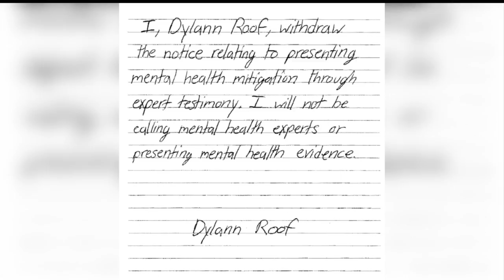evidence in roof case